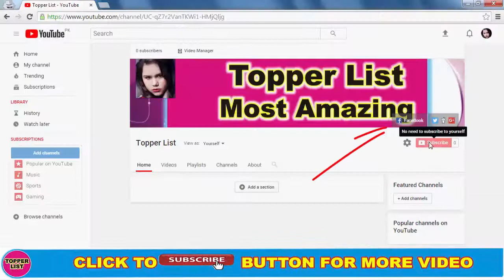Sunny Leone Become A Protective Mom and hiding her Beautiful Daughter Nisha Kaur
Sunny Leone and Daniel Weber are recently spending their happiest time. They became proud parents of a baby girl and name her Nisha Kaur Weber. She was adopted from Latur. Sunny and Daniel were spotted at airport with Nisha And The Sight was too adorable to miss. Sunny Leone Plays a Protective Mom and Hiding her Beautiful Daughter Nisha Kaur From the Media. Latest Star Kid who has managed to garner.